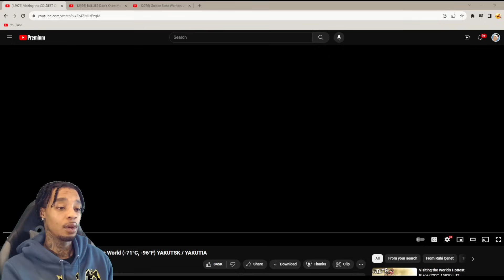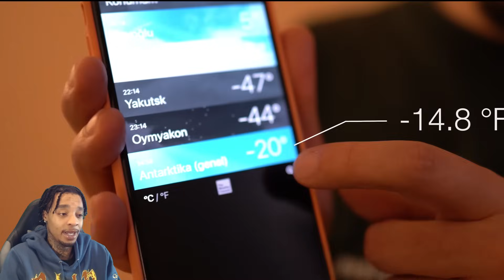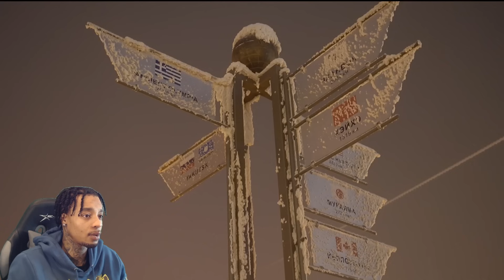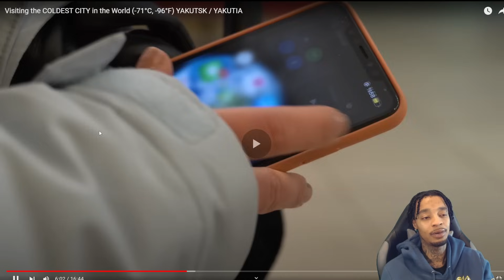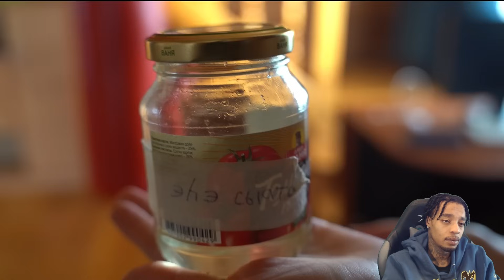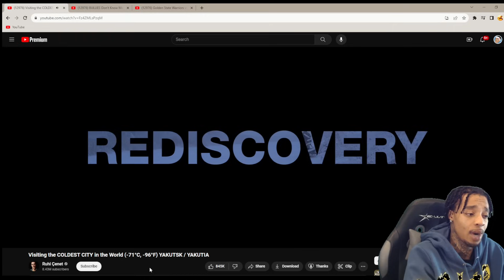Reacting To The COLDEST CITY on Earth!